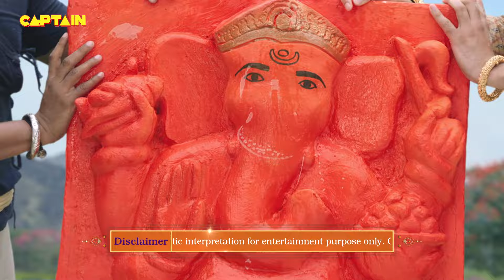Best Of Yashomati Maiyaa Ke Nandlala - यशोमती मैया के नंदलाला | Full Episode - 88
Show Name: Yashomati Maiyaa Ke Nandlala
Cast: Neha Sargam, Rahul Sharma, and Hitanshu Jinsi
Producer: Abhimanyu Singh